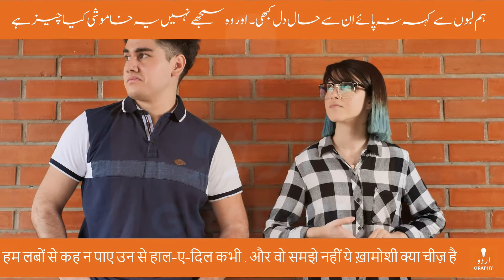Hosh Walon Ko Kya Khabar | Nida Fazli Shayari | Urdu Best Love Poetry | Voice Tausif | Urdugraphy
ہوش والوں کو خبر کیا بے خودی کیا چیز ہے
होश वालों को ख़बर क्या बे-ख़ुदी क्या चीज़ है
Poet: Nida Fazli | ندا فاضلی | निदा फ़ाज़ली

Voice: Tausif
Videos: Mixkit

ہوش والوں کو خبر کیا بے خودی کیا چیز ہے ۔ عشق کیجے پھر سمجھئے زندگی کیا چیز ہے

ان سے نظریں کیا ملیں روشن فضائیں ہو گئیں ۔ آج جانا پیار کی جادوگری کیا چیز ہے

بکھری زلفوں نے سکھائی موسموں کو شاعری ۔ جھکتی آنکھوں نے بتایا مے کشی کیا چیز ہے

ہم لبوں سے کہہ نہ پائے ان سے حال دل کبھی ۔ اور وہ سمجھے نہیں یہ خاموشی کیا چیز ہے

होश वालों को ख़बर क्या बे-ख़ुदी क्या चीज़ है . इश्क़ कीजे फिर समझिए ज़िंदगी क्या चीज़ है

उन से नज़रें क्या मिलीं रौशन फ़ज़ाएँ हो गईं . आज जाना प्यार की जादूगरी क्या चीज़ है

बिखरी ज़ुल्फ़ों ने सिखाई मौसमों को शाइ’री . झुकती आँखों ने बताया मय-कशी क्या चीज़ है

हम लबों से कह न पाए उन से हाल-ए-दिल कभी . और वो समझे नहीं ये ख़ामोशी क्या चीज़ है